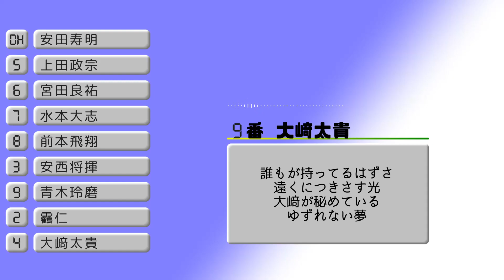独立リーグの好きな応援歌で1-9 【2022/07/06】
こんばんは
今日は独立リーグです！
好きな応援歌ありすぎて全部詰め込んでやろうかとも思ったんですけど、
その中でも特に好きな応援歌で1-9にしました。

音程や歌詞間違ってたらすみません。

茨城337
1 指 安田寿明 (茨城)
2 三 上田政宗 (茨城)
3 遊 宮田良祐 (三重)
4 左 水本大志 (火の国)
5 中 前本飛翔 (滋賀)
6 一 安西将揮 (香川)
7 右 青木玲磨 (栃木(埼玉))
8 捕 靏仁 (埼玉)
9 二 大﨑太貴 (滋賀)

※この動画は投票期限が過ぎているので含まれない